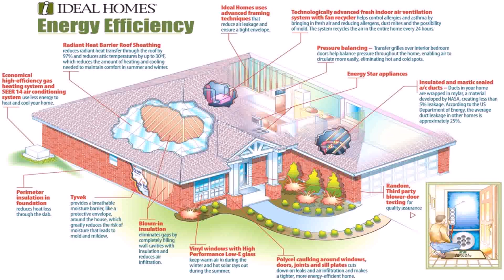Small House Plans Handicap - DaddyGif.com (see description)